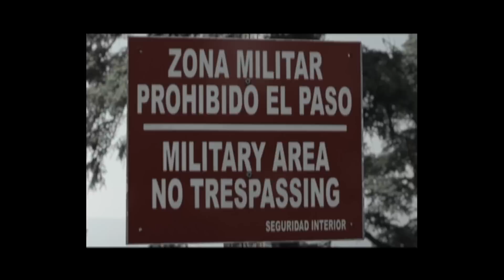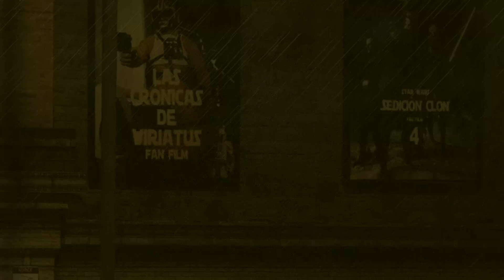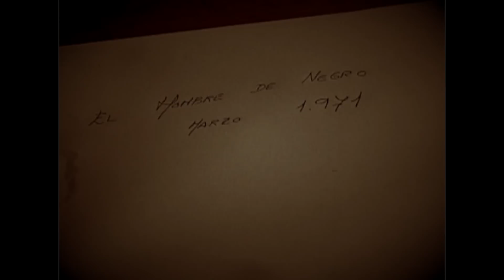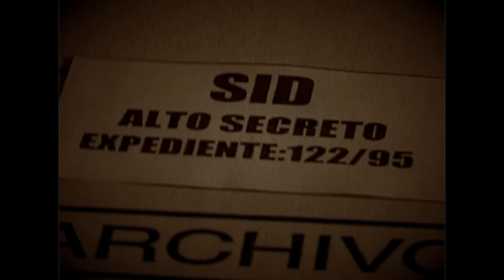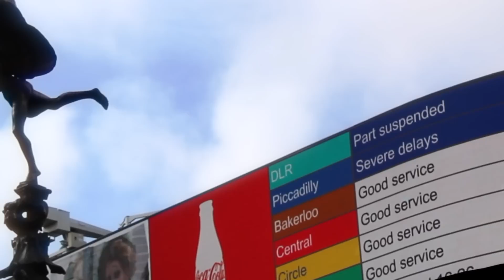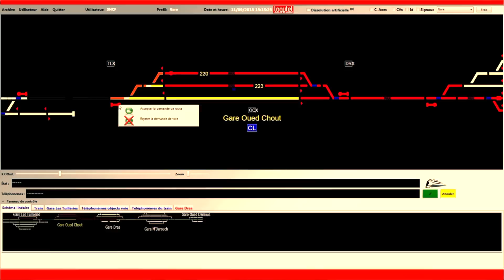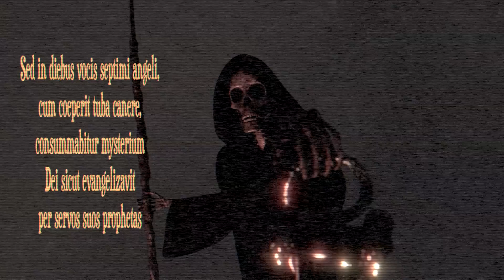El Señor de Ébano. Episodio 1.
Primer capítulo de esta web serie.